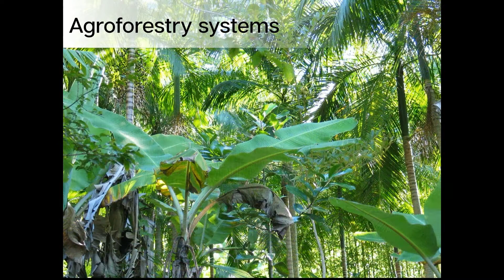I am a woman - Strom from Latin America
Palestra de Ana Meirelles na ForumCIV 2021.